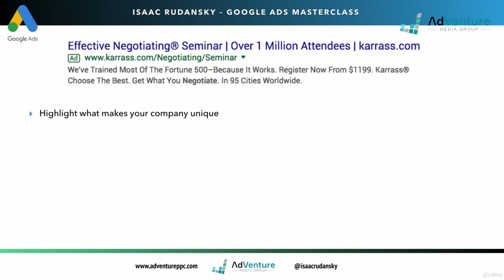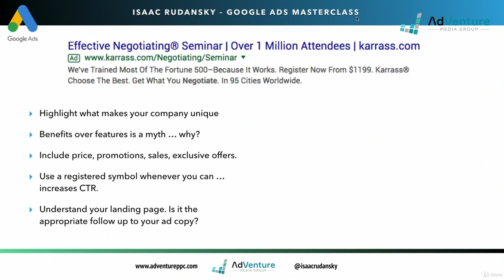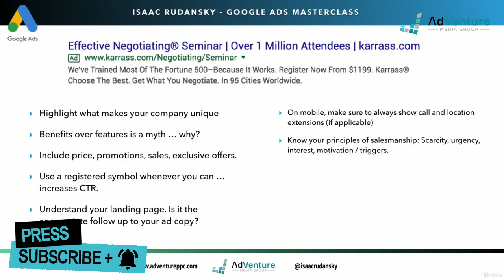HOW TO GET MORE CLICKS ON YOUR GOOGLE ADS! 2022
What text should be in a google ad? How should you format the ad, what should you put in the headline, the description. What will get more clicks on your Google Ad? All explained here in this Google Ads tutorial